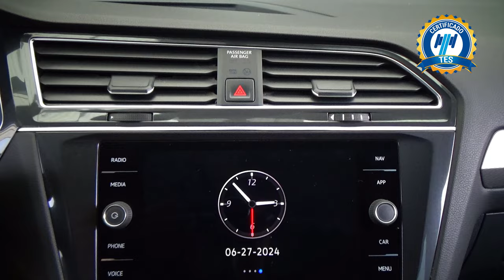Volkswagen / Tiguan / 2022 - 28223